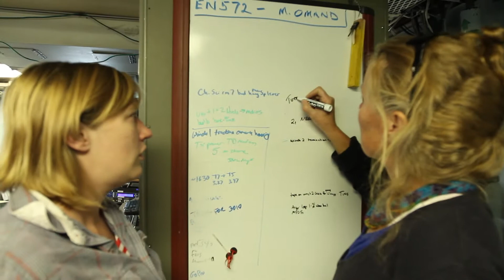This is GSO: Melissa Omand, GSO Faculty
"I was really drawn to GSO because it has its own campus, it's right on the water, it has a really rich history of faculty and students being able to really directly interact with the ocean."

Melissa Omand, Assistant Professor at the University of Rhode Island Graduate School of Oceanography.